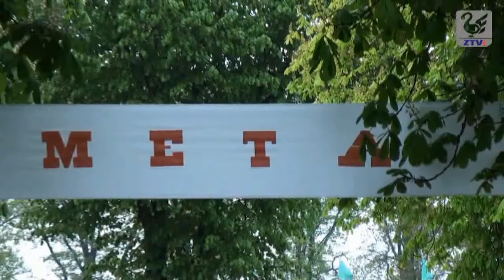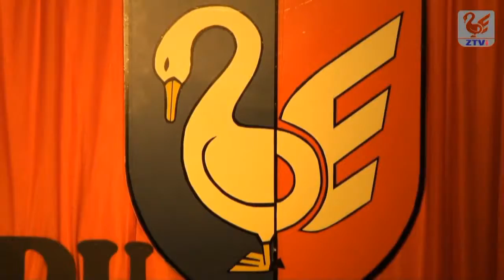Wiadomości_maj_cz1